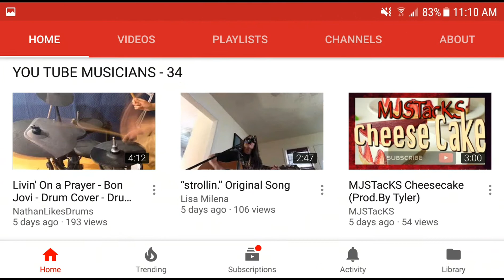JUNE 7TH JOKE JOTD & SHOUT OUT TO "HUBERT GUNPOWDER" | A PLACE FOR STORIES AND LEARNING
Joke of the Day will be a little different this month. I will be doing SHOUT OUTS in June while integrating my supporters into the jokes. Today is HUBERT GUNPOWDER

This week the FIVE supporters in the SHOUT OUTS are: (the links are below)

•Joke of the Day jokeoftheday appears every Monday to Friday
•This is the joke for June 7th.  HUBERT GUNPOWDER
•If you like jokes, check me out every day for our daily dose of humour and to learn some English.
•I am doing SHOUT OUTS within the jokes in June